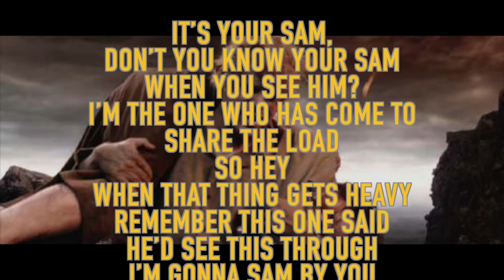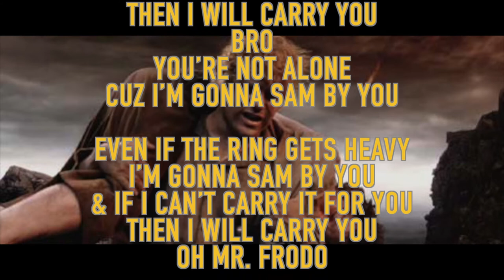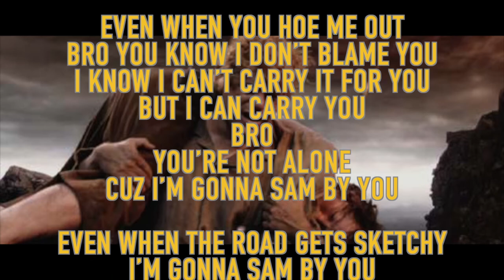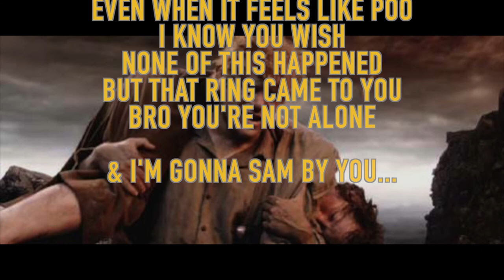Stand By You (PARODY) Lord of The Rings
This is parody of "Stand By You" by Rachel Platten.

Samwise was the true hero of that story.

Happy Reality.
Remember You Are Dreaming.

-Zakery Winchester, A Nonsense Man